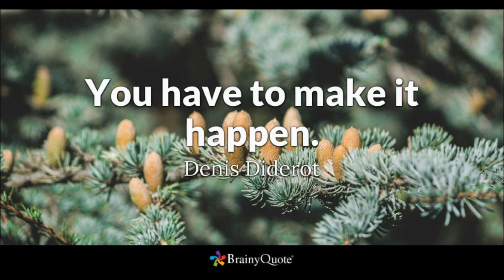QUOTE #20 | DENNIS DIDEROT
QUOTE #20
DENNIS DIDEROT